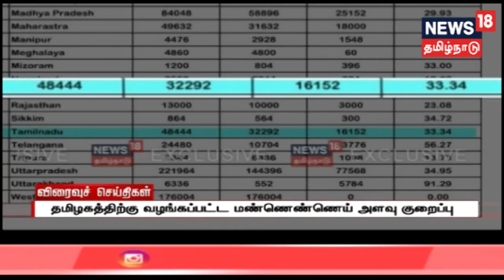Express18 News | News18 Tamilnadu live TV | 29.06.2019